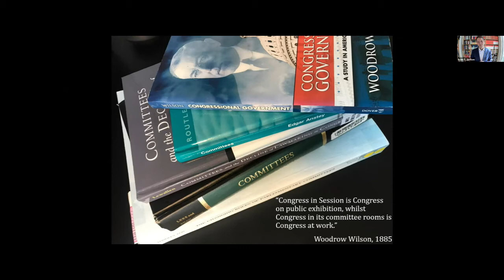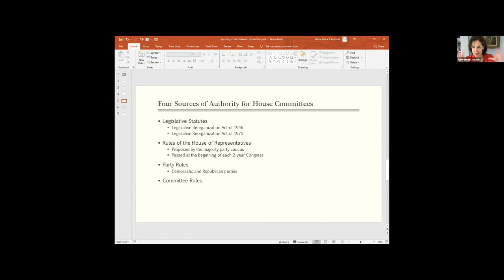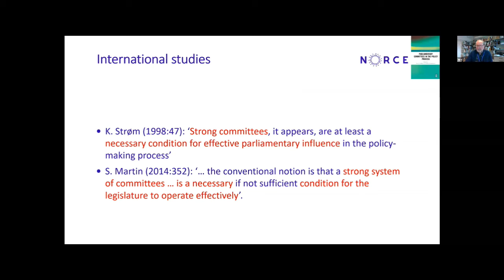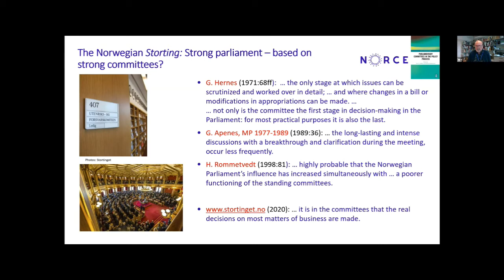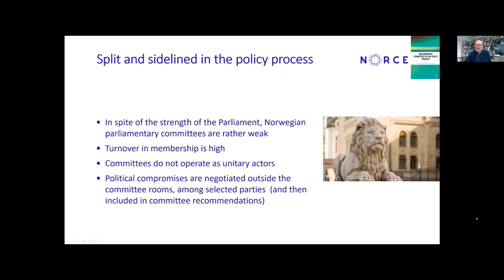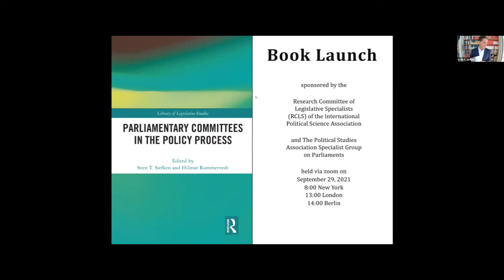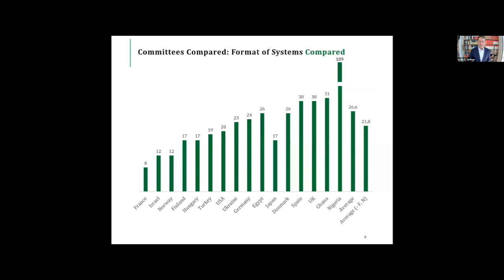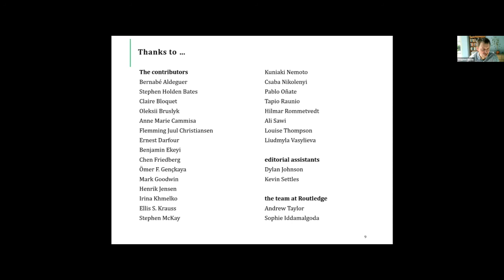Book Launch of 'Parliamentary Committees in the Policy Process'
This is a recording of the book launch of Routledge's 'Parliamentary Committees in the Policy Process', edited by Sven Siefken and Hilmar Rommetvedt.

The event was co-hosted by PSA Parliaments and the International Political Science Association's Research Committee of Legislative Specialists and took place on Wednesday 29th September 2021.

The speakers were:

Sven Siefken (1:43);
Philip Norton (6:25);
Anne Marie Cammisa (10:58);
Pablo Onate (19:00);
Hilmar Rommetvedt (26:26);
Sven Siefken (34:53); and
Irina Khmelko (48:17).